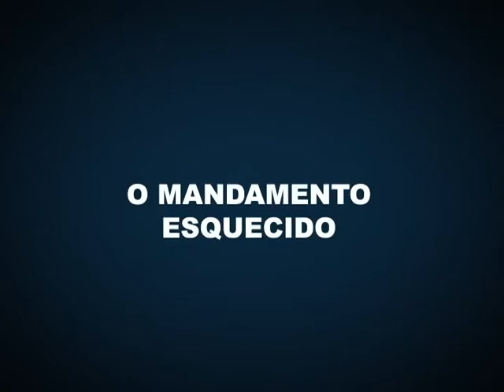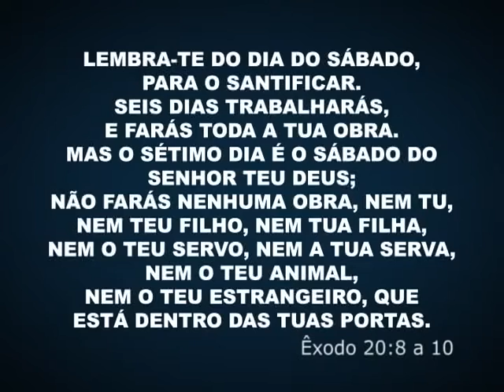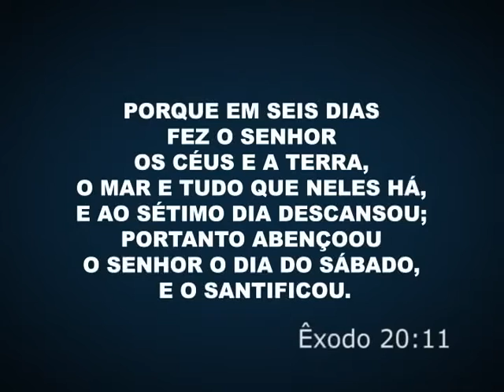#16 O mandamento esquecido - Ouvindo a voz de Deus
Neste vídeo o Pr. Ivan Saraiva comenta os grandes temas da bíblia com base no curso "Ouvindo a voz de Deus".
Que Deus abençoe ricamente ao usar este material